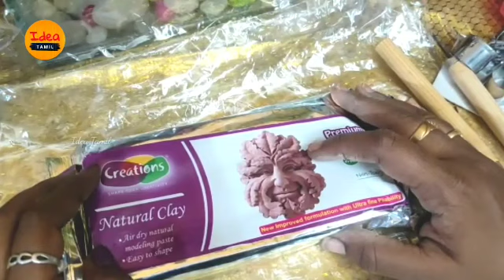Jewellery Making Using Terracotta | Clay இருந்தால் போதும் அழகாக செய்திடலாம்